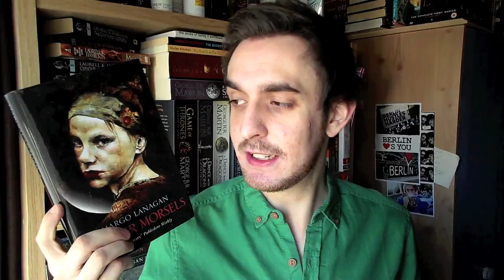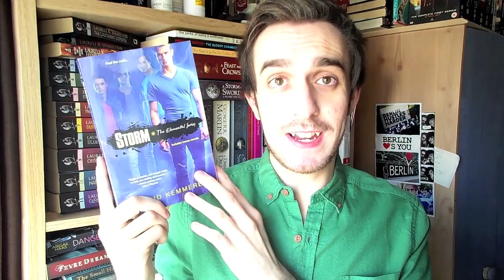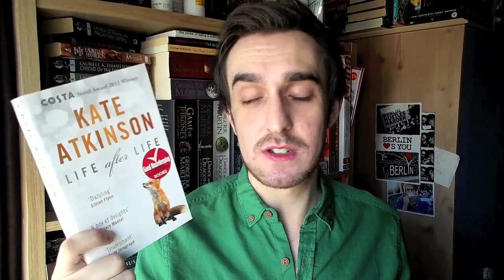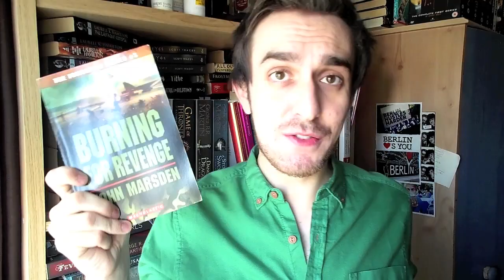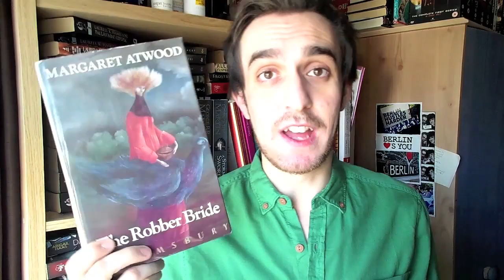UGLY COVERS + A BEAUTIFUL UNDER DUST JACKET!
The books on my shelf that I personally find the most ugly, who are these publishers and why are they so bad at their jobs?